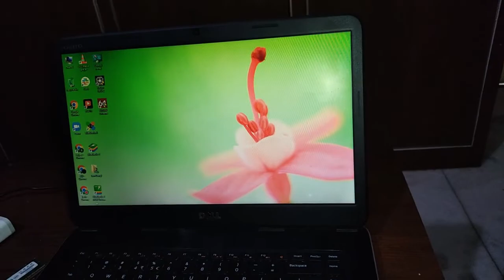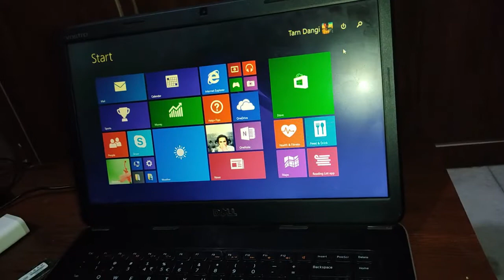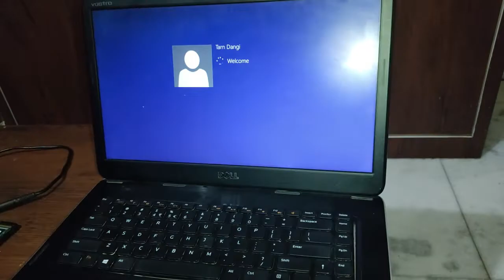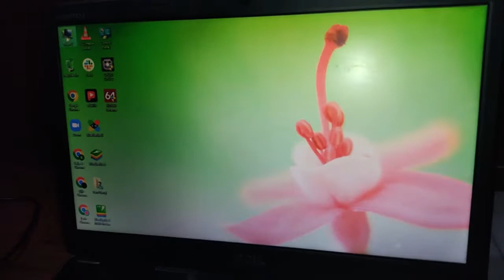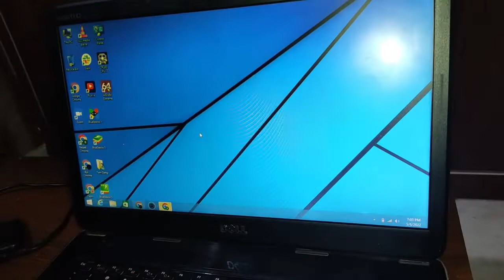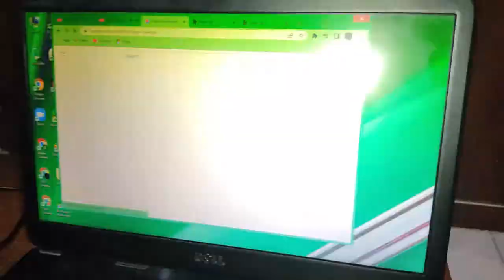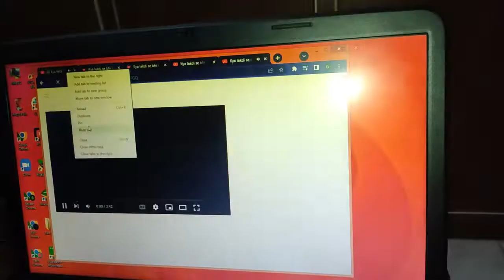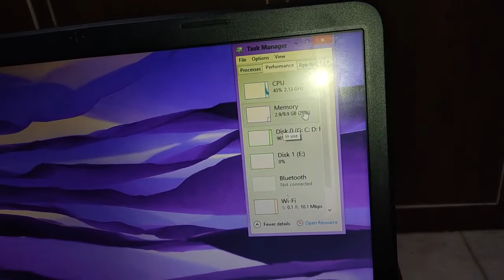How to solve processor over heating problem. laptop ka processor overheat hone par ye tarika apnaye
speed increase
laptop processor over heating problem perfomance down by processor heating issue

dell vostro 2520 ka processor overheat ho rha hai to ye kre

dell vostro all model processor,cpu overheating problem

ye krne ke baad aapka laptop bhut acha chlne lgega